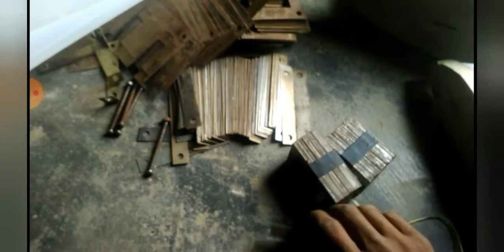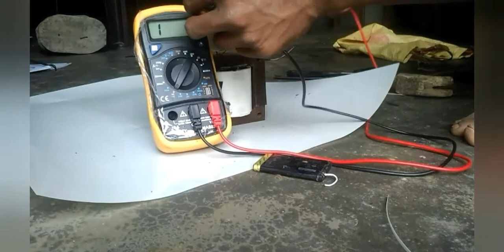Maidake Transformer DC Current tarina nanga,